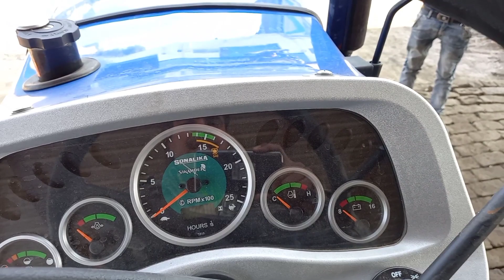Sonalika Di 35 full specification and price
Sonalika di 35
Sonalika tractor